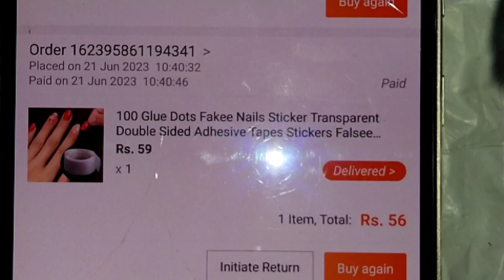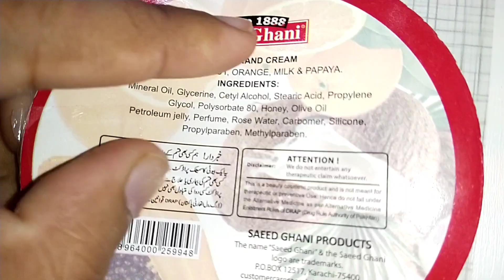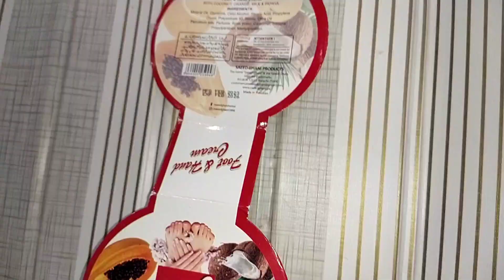Balloon Glue || Tape for Balloons Unboxing Review Price